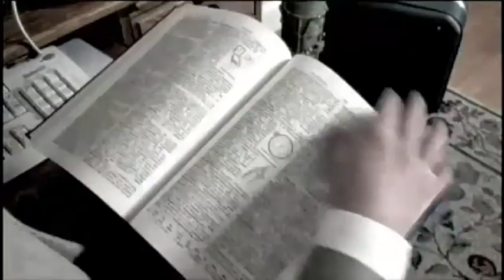Video Email Marketing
- Establish Trust by putting the Human element back into your online marketing

It puts a face to the name taking off that mask that we all wear in the digital world

Build Trust online and deliver informative content quickly
Learn More Now at